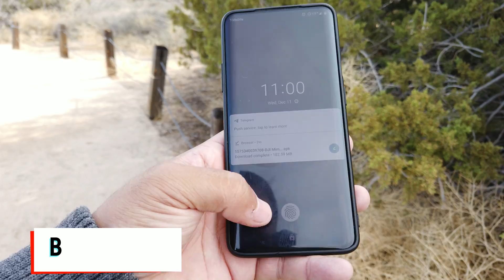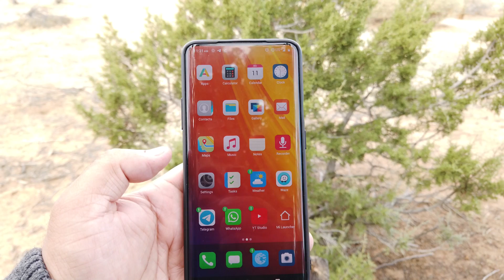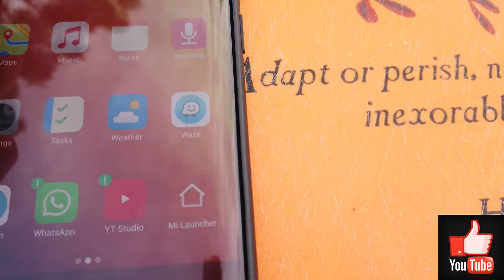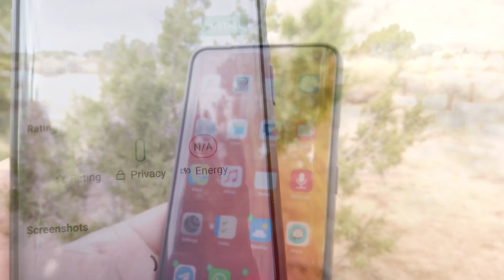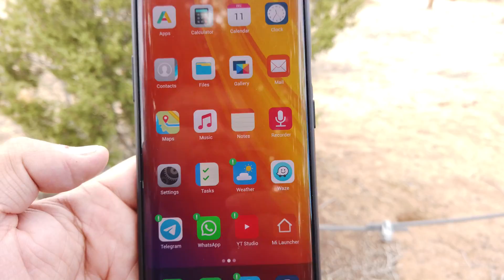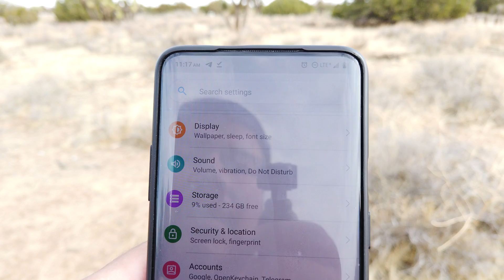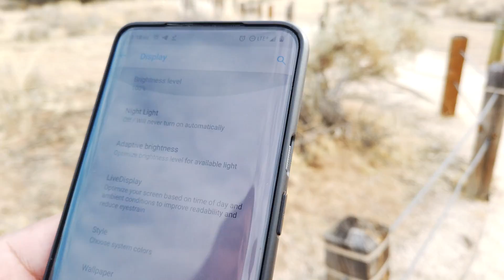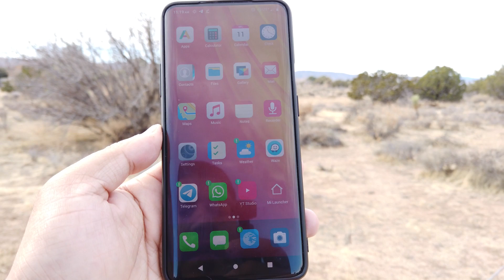/e/ Rom [One Plus 7 Pro] hands on!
Come with me as I go off the grid for a while to tell you about /e/ Rom a Privacy focused Custom Rom.